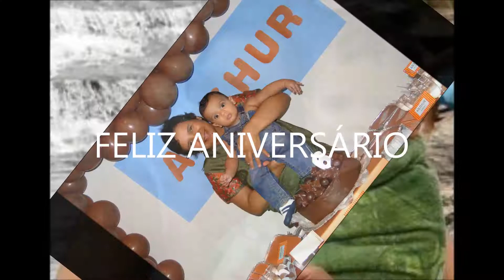CLAUDINE SANTOS - FELIZ ANIVERSÁRIO